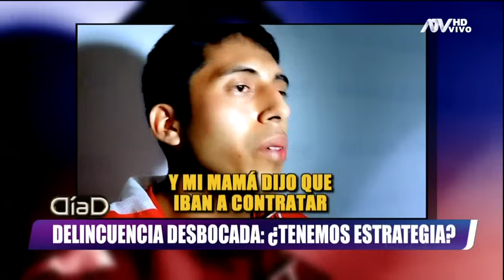Delincuencia desbocada: ¿Tenemos una estrategia con rumbo?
Pese a que 14 distritos del país están en estado de emergencia, las muertes por extorsión y sicariato no cesan en el país. En los últimos 20 días se han producido 28 asesinatos, entre ellos, el del profesor de Julio Pacheco Pimentel que fue liquidado de tres balazos en la puerta de colegio donde laboraba y frente a sus alumnos.